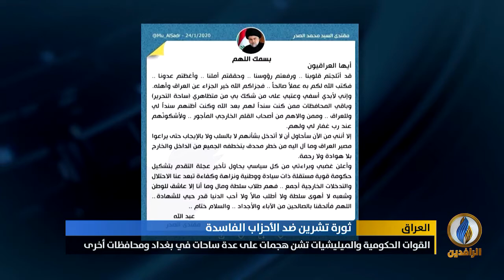تقرير إخباري.. القوات الحكومية والميليشيات تشن هجمات على عدة ساحات في بغداد ومحافظات أخرى